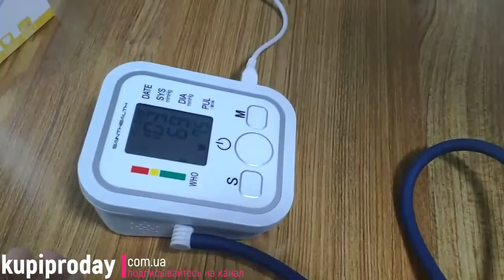Гаджеты для здоровья: полезные товары с алиэкспресс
Полезные и переносные гаджеты для контроля за вашим здоровьем.

Содержание:
00:06 - Небулайзер ручной портативный с автоочисткой
01:02 - Глюкометр Sinocare Safe-Accu
01:39 - Инфракрасный термометр для лба и тела
02:19 - Автоматический цифровой пульсометр тонометр
02:57 - Тонометр на запястье цифровой